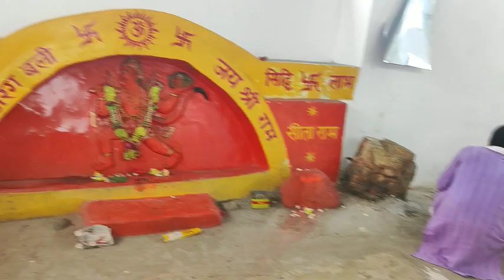Griha Pravesh Puja Vlog Part - 2 (गृह प्रवेश )